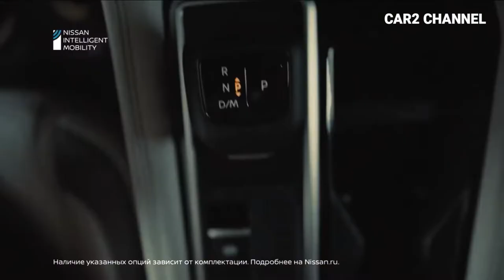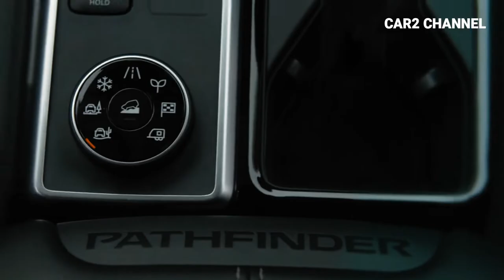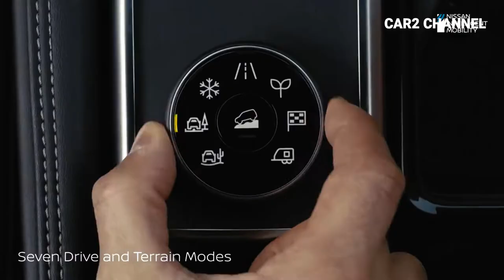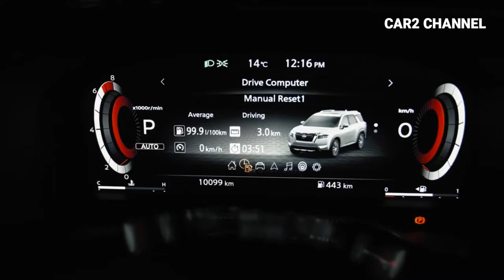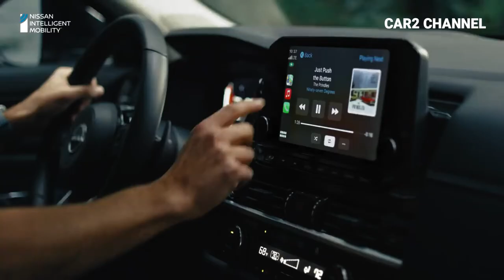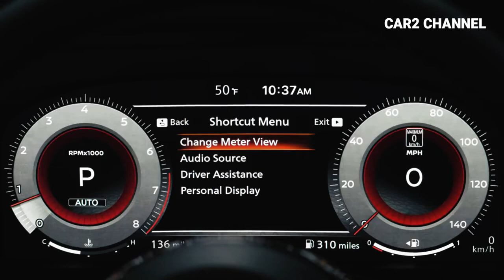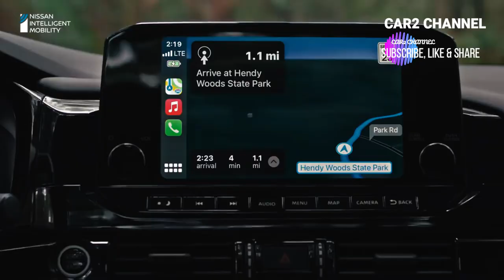All New Nissan Pathfinder 2022 SUV Keluarga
Selain harga yang lebih murah dari pesaingnya yaitu fortuner dan pajero,
All New Nissan Pathfinder 2022 juga sangat nyaman dan lega di ruang kabinnya. karena itu mubil ini sangat di andalkan sebagai mobil SUV keluarga.